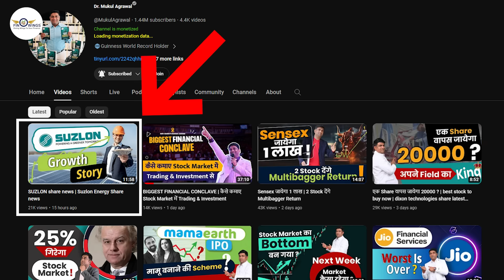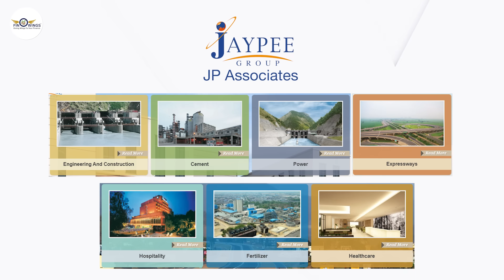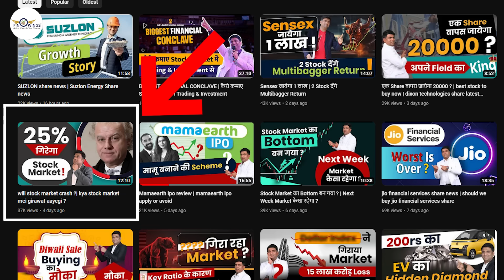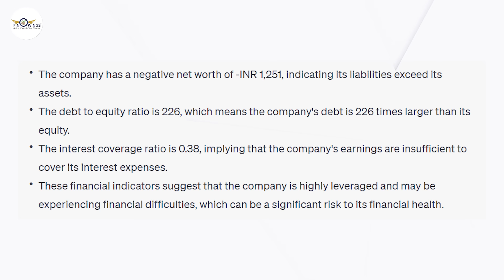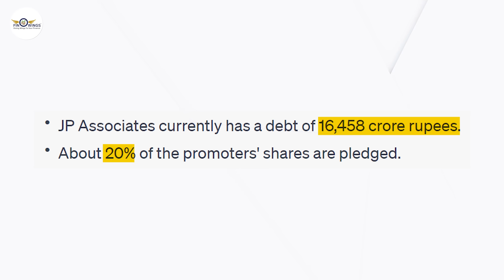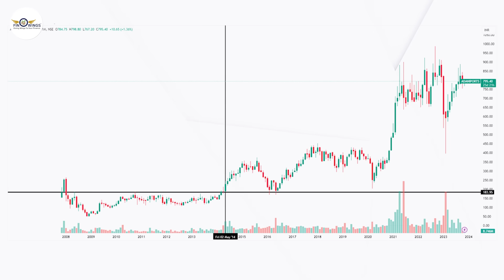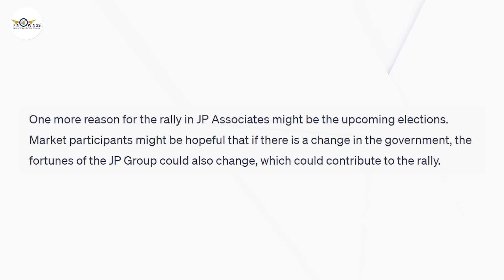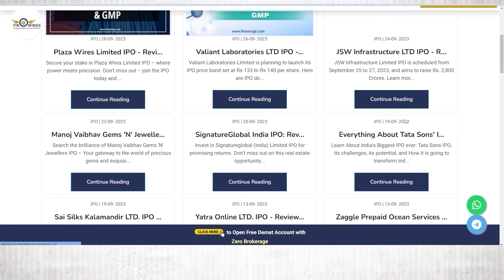JP Associates latest news| jp associates share news | jp power share news